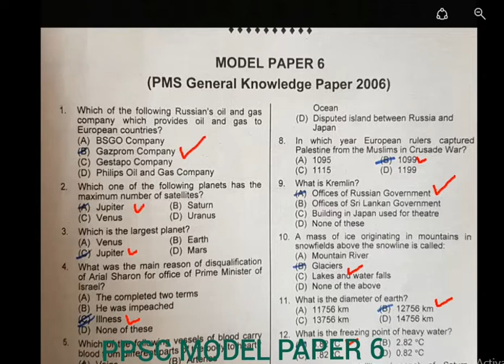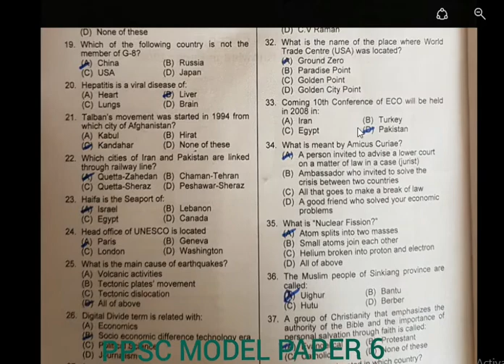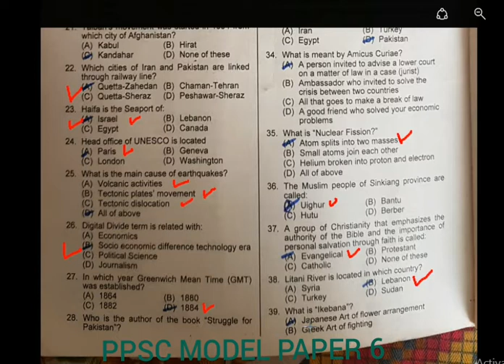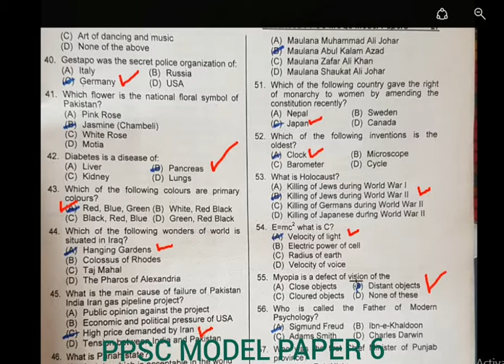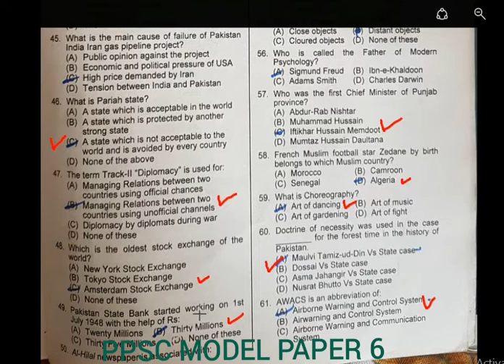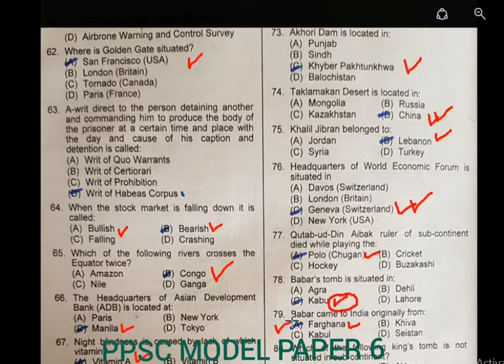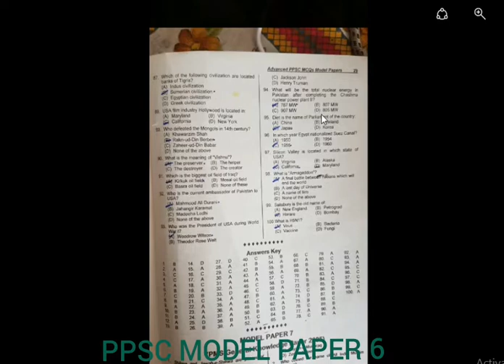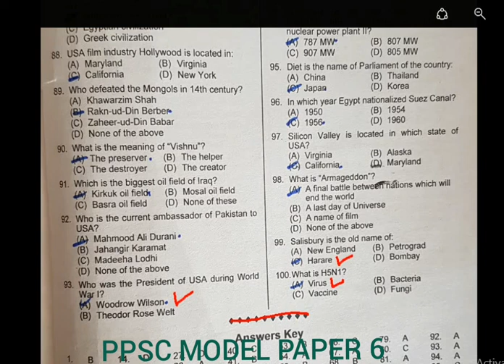PPSC MODEL PAPER 6